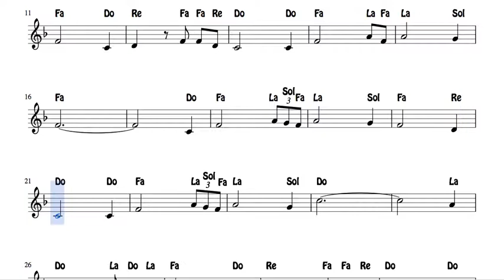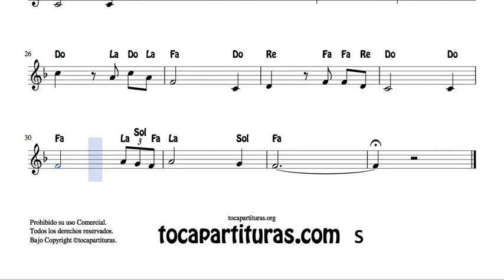Amazing Grace Arreglo con Notas en Fa Mayor Flautas, Violin, Oboe Sublime Gracia